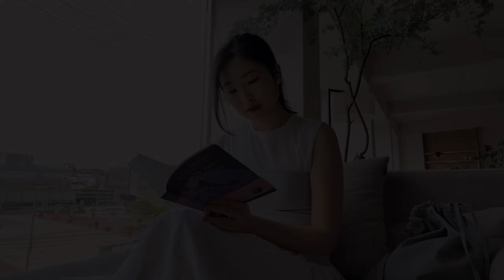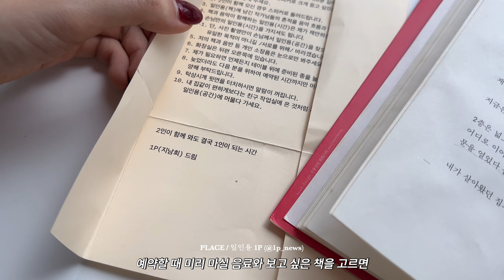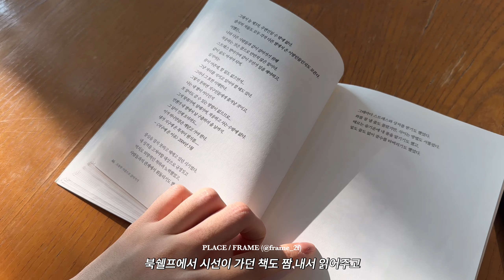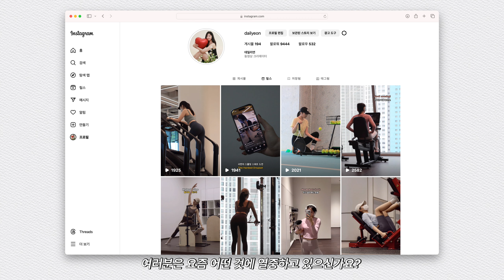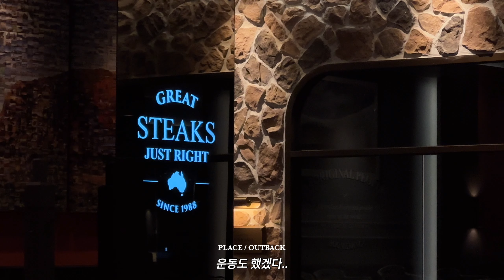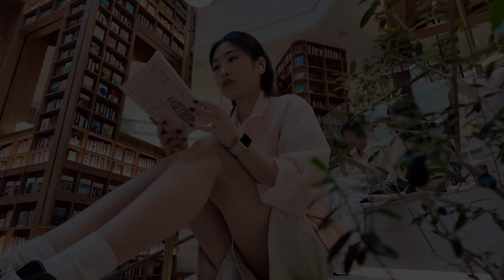예쁜 여름 옷 가득 🫧🩵 오오티디 브이로그 OOTD VLOG (여름 데일리룩, 장마철 코디, 여름 코디)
입고싶은 옷들 가득 입어본 오오티디 브이로그 입니다
오늘 영상도 즐겁게 시청해주세요

♦ 제품 정보
* 노출 의무 없는 제품 제공

DAY 1
TOP / ELLIOTI 엘리오티
buistier top (sky blue)

DRESS / SSEMI 쎄미
pure long dress (white)

BAG / FENNEC 페넥
fabric sling bag set (fog blue)

SHOES / ADIDAS 아디다스
gazzell indoor (blue)

DAY 2
🧫 샹테카이
저스트 스킨 (Just Skin) 35g

TOP / OHEL 오앨
off-soulder puff blouse (sand beige)

SKIRT / CHAT DE LAMA 샤드라마
tensel one tuck pleated skirt (beige)

BAG / COM.D 콤디

SHOES / HUNTER 헌터
original play short (zinc)

DAY 3
TOP / RENSE 렌세
scoop neck rivet sleeveless knit (ivory)

PANTS / TRENDY APPAREL 트렌디 어패럴
summer tension long slacks (black)

BAG / ATELIER DE LUMEN 아뜰리에 드 루멘
bon bien bag (soft black)

SHOES / ZARA 자라
mesh mule (black)

ACC / HAS 하스
black round logo hairband

DAY 4
TOP / IT MICHAA 잇미샤
벨티드 린넨 슬리브리스 탑

SKIRT / IT MICHAA 잇미샤
텍스처 블록 린넨 스커트

BAG / SELSOP 셀솝
arden bag (light grey blue)

ACC / DINECH 디네치
trava necklace 18k (wihte gold)

ACC / BYWEEKEND 바이위켄드
charming necklace (silver)

DAY 5
🧼 아비브 / Abib
어성초 스팟 패드 카밍 터치 80매 기획 (+10매 추가 증정)
Heartleaf spot pad Calming touch

skincare
↪TOP / OURHOPE 아워호프
citron vert T-shirt (lemon)

OUTER / ANDNEEDS 앤니즈
light wind breaker (pink)

TOP / MUSINSA 무신사 스탠다드
PANTS / LUTH PRODUCT 루스프로덕트
daily sweat short pants (oatmeal)

SHOES / IYSO

DAY 6
TOP / ANDNEEDS 앤니즈
wellness morning T-shirts (white)

PANTS / LAZYZ 레이지지
ribbed bike shorts (charcoal)

BAG / MYSTIKOTITA 미스티코티타
glow ribbon ruffle baguette bag

SHOES / FILA 휠라 *
페이토 샌들 (grey)